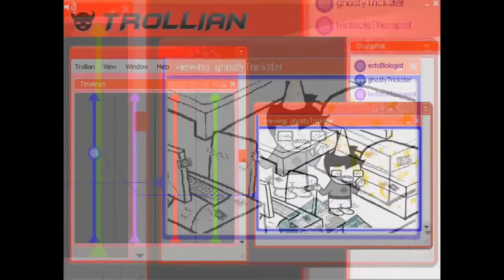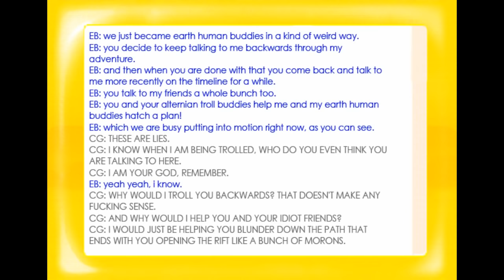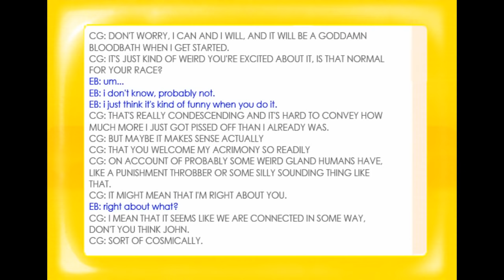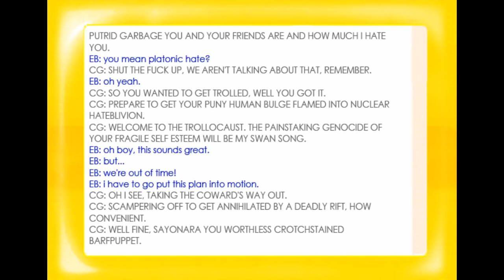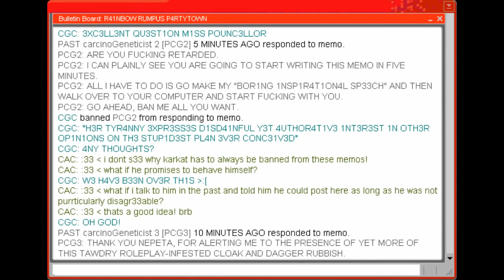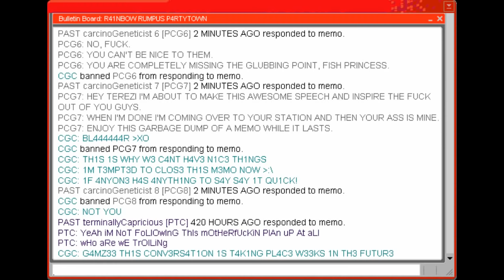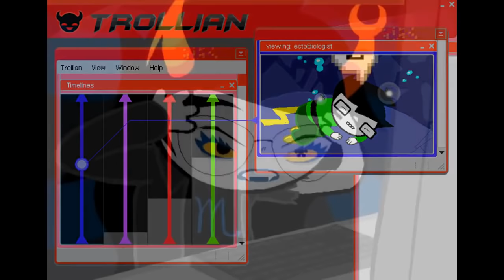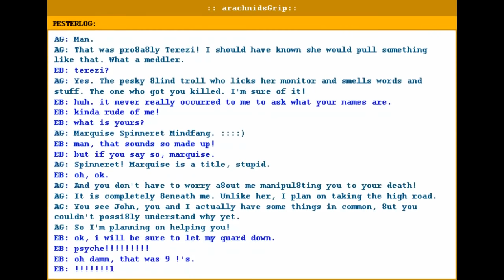Let's Read Homestuck - Act 5 (Act 2) - Part 1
John: Reunite with your loving series that you're supposed to be the main character of.

This episode marks the return of SuperBlueBadger as the principal narrator

Music Credits (All songs can be found at either unless a specific link is given)

Homestuck (Mark Hadley, Homestuck Vol. 5)
Scratch (David Ko, The Felt)
Flying Car (Erik "Jit" Scheele, One Year Older)
Rumble at the Rink (Toby "Radiation" Fox, Homestuck Vol. 7: At the Price of Oblivion)
Downtime (SparksD2145, Land of Fans and Music)
Under the Hat (Erik "Jit" Scheele, One Year Older)
Mechanic Panic (Michael Guy Bowman, Jailbreak Vol. 1)
Pumpkin Party in Sea Hitler's Water Apocalypse (Malcolm Brown, Homestuck Vol 9) IMPSTRIFE (adrimnzr mix) [James Roach adrimnzr, Null
Planet Healer (Seth "Beatfox" Peele, Homestuck Vol. 5)
Superego (Yan "Nucleouse" Rodriguez, coloUrs and mayhem: Universe A)
Another Chance (Eston "Silence" Schweickart, One Year Older)
Stargaze (Nick Smalley, Homestuck Vol. 9)
Ohgodcat (Gec, coloUrs and mayhem: Universe B)
Arcade Thunder (Robert J! Lake, Homestuck Vol. 8)
Carefree Perigee (Toby "Radiation" Fox, Homestuck for the Holidays)
Austin, Atlantis (Clark "Plazmataz" Powell, Homestuck Vol. 9)